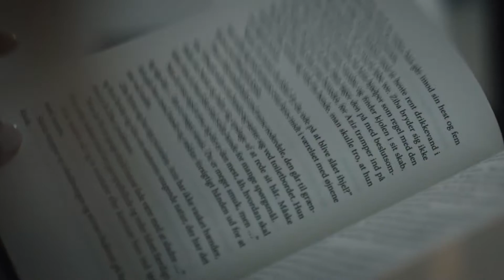Nillou Zoey Johannsen og Nattens blomst